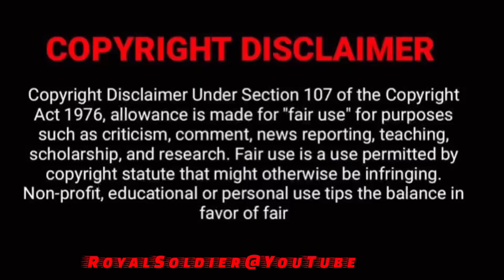Army Major ने माँगी माफ़ी on Camera । अरुणाचल प्रदेश शिकारी बन्दूक वाले को समझ मारी गोLi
Army Major ने माँगी on Camera माफ़ी । अरुणाचल प्रदेश शिकारी बन्दूक वाले को समझ मारी गोLi